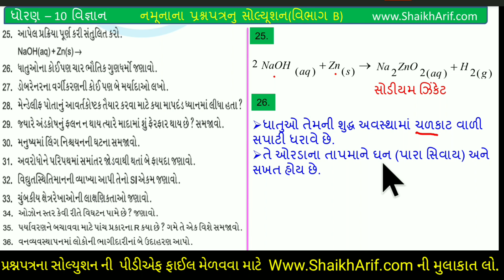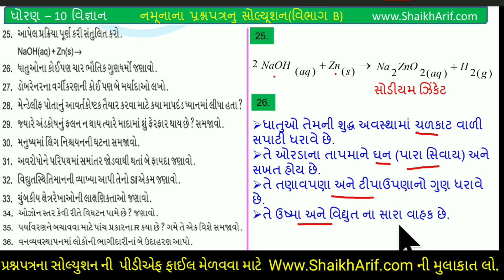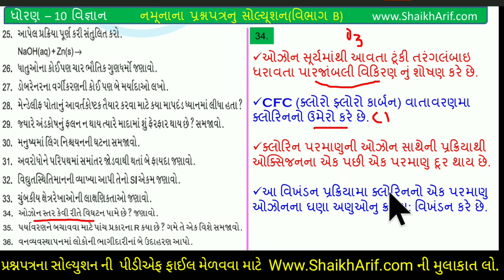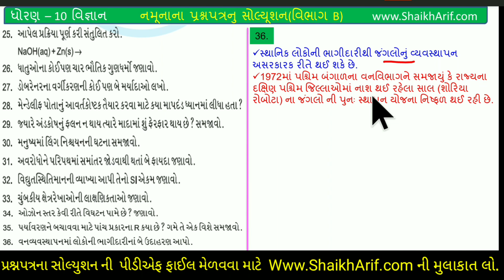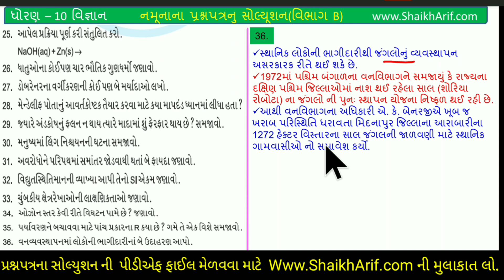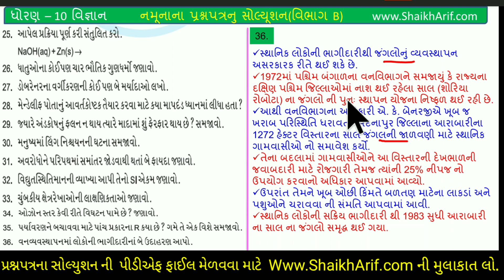STD 10 SCIENCE MODEL QUESTIONS PAPER SECTION B l ધોરણ 10 વિજ્ઞાન પેપર સોલ્યુશન વિભાગ B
શૈક્ષણિક વષ ૨૦૨૧-૨૧ માટે ખુબજ ઉપયોગી નમુનાના પ્રશ્નપત્રનુ સોલ્યુુુુુશન

વિષય :- ગણિત

વિભાગ D પ્ર.46 થી 53

વિષય - વિજ્ઞાન

શૈક્ષણિક વષ ૨૦૨૧-૨૧ માટે ખુબજ ઉપયોગી નમુનાના પ્રશ્નપત્રનુ સોલ્યુુુુુશન પીડીએફ ફાઇલ સ્વરૂપે મેળવવા માટે નીચે ક્લિક કરો.